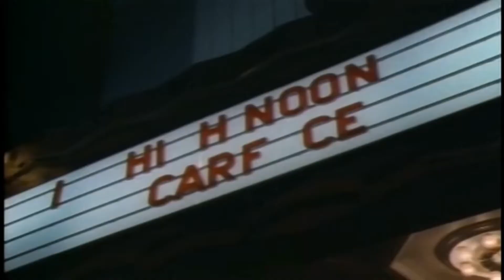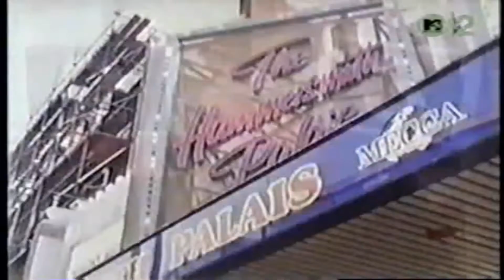Albums Unleashed:Tesla - Mechanical Resonance with Troy Luccketta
In this video episode of the Decibel Geek Podcast, Tesla's Troy Luccketta shares the origin story of Tesla. Details covered include the name change from City Kidd, marathon writing sessions, who’s responsible for the name Tesla, and much more! As always, we also go track by track with Troy to get recollections of the making of each song with rare pics and video clips.

The Decibel Geek Podcast is your #1 weekly podcast on the world of Classic Hard Rock and Heavy Metal with episodes including Year In Review, Radio Sucks, Albums Unleashed, Bizarro Covers, Fresh Blood, and many more + the annual KISSmas In July and Rocktoberfest episodes along with great interviews, discussions, and of course, the music!

Listen to the uncut audio version of this and over 350 episodes of The Decibel Geek Podcast with new episodes posted every week!